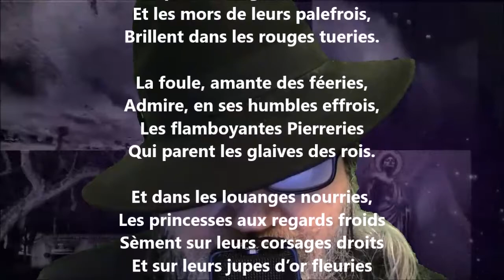Les pierreries - Théodore de Banville lu par Yvon Jean